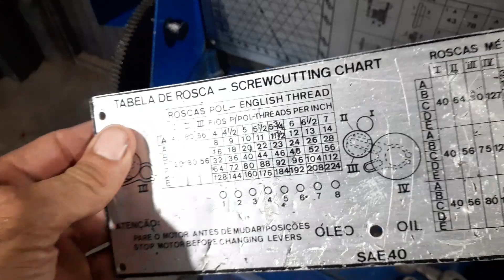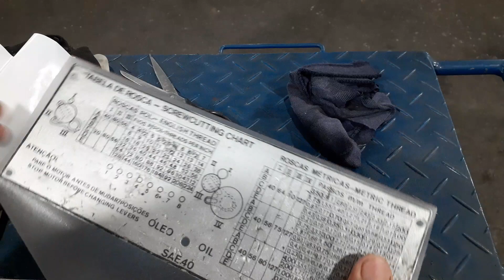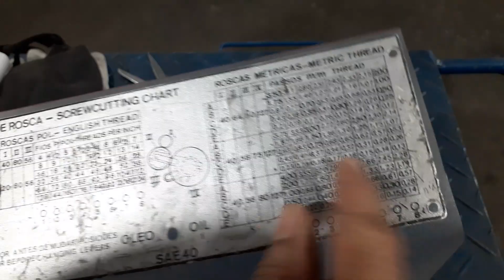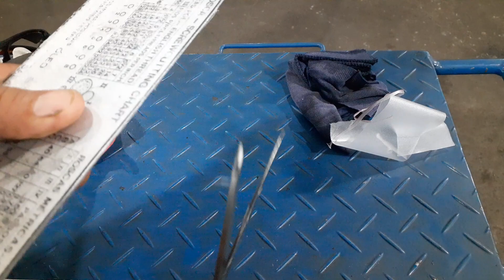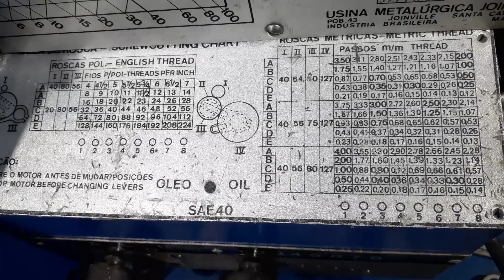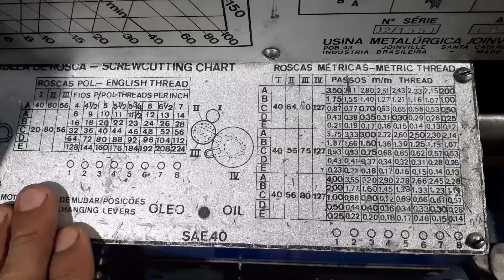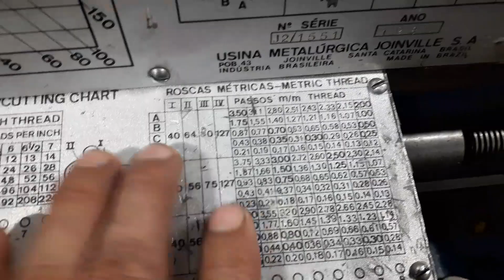Proteção plaqueta torno Joinville